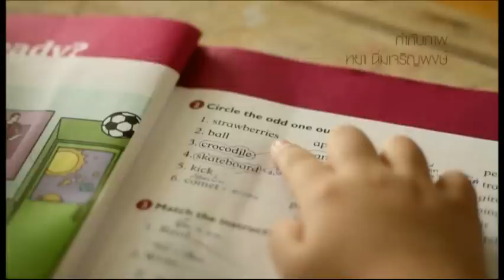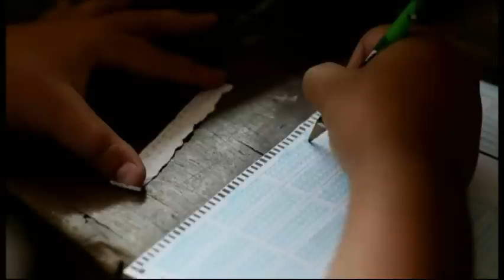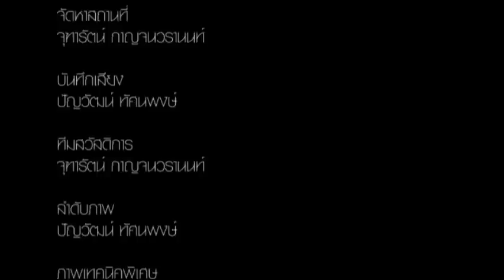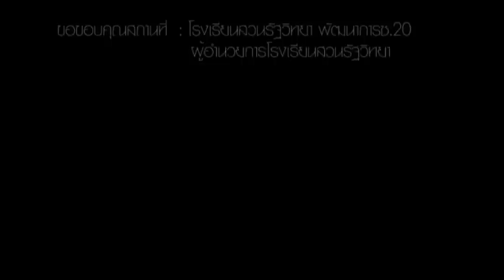แมงโกง_กิตติมศักดิ์_มิชชั่นอิมพอสซิเบิ้ล